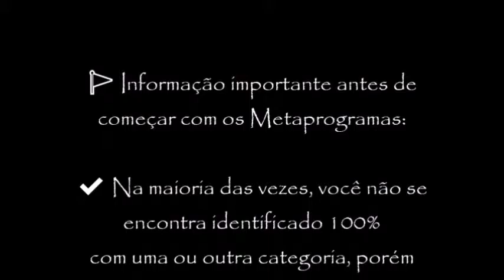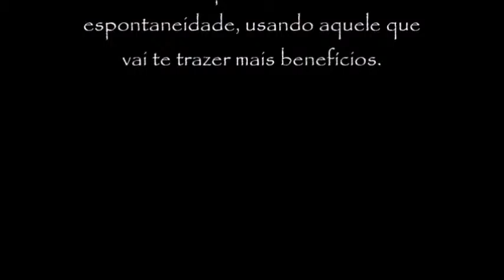MT 7 - Posicionamento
Este metaprograma é conhecido como posição ou posicionamento e está dividido em 3 categorias:

Eu – (1º posição) – quando observamos uma situação e todas as valorações fazemos desde nosso único e exclusivo ponto de vista sem ter em conta a outra ou outras pessoas com as quais nos comunicamos.
Outros (2º posição) – observamos a situação desde a perspectiva dos outros. Seria como colocar os sapatos de uma outra pessoa e valorar desde ai os fatos.
Contexto – (3º posição) – Atendemos desde uma situação neutral e objetiva, observamos o conjunto, a interação e os pontos de vistas do outro e de mim mesma.